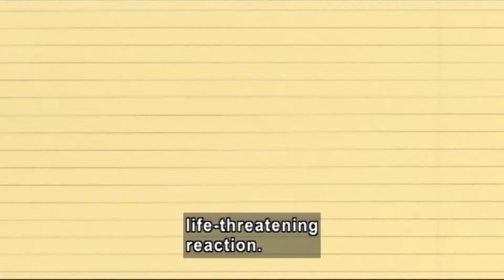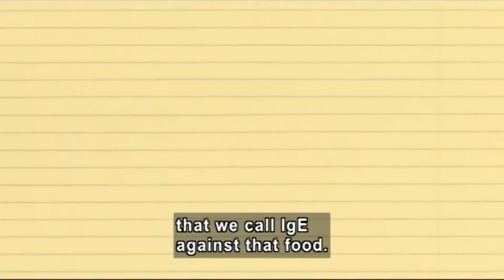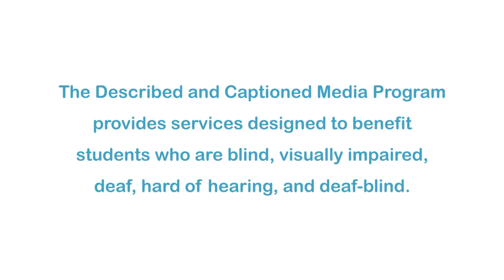Food Allergies (Accessible Preview)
What's the difference between an allergy, a sensitivity, and an intolerance? Why do some schools have peanut-free zones? Can people have adverse reactions to artificial dyes? In this program, an expert presents information on the most common food allergens, covering their symptoms, tests used to diagnose them, and the range of treatments available. People with celiac disease discuss good alternatives to gluten, and a young man who is lactose-intolerant explains why it isn't so hard to avoid pizza and ice cream when sticking to a special diet.

Producer/Distributor: FILMS MEDIA GROUP
Production Year: 2012
Grade Level: 6-12